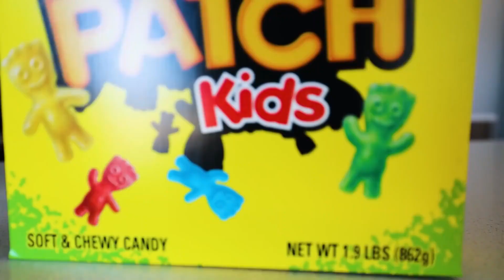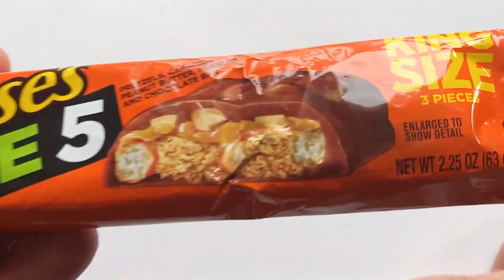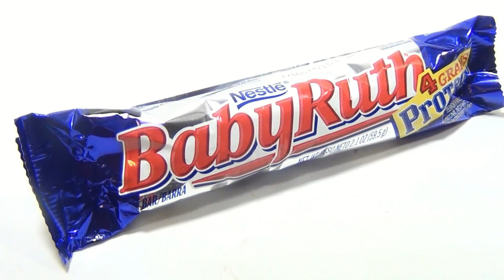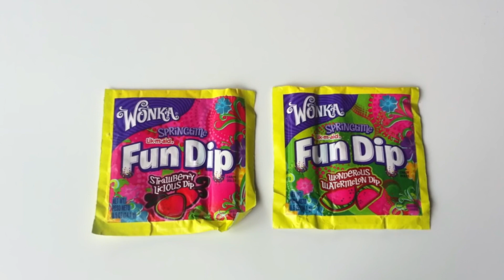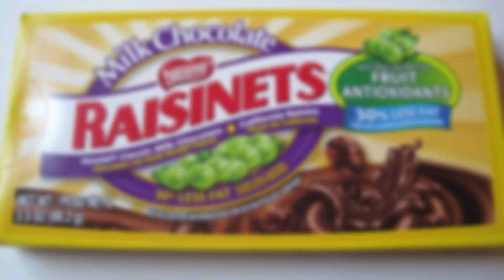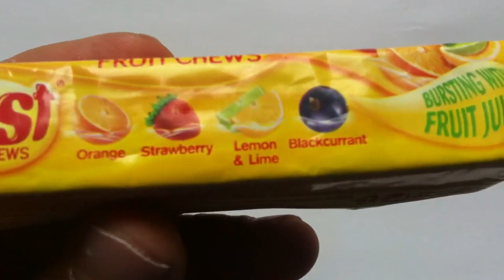🍬 The World's Most Dangerous Candies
🍬🚫 Enter the forbidden world of sweet indulgence as we uncover the "Top 10 Most Dangerous Candy in the World" in this jaw-dropping video! 😱🔥

While candy is often associated with pure delight, these are not your average treats. Whether you're a fearless foodie, a thrill-seeker, or simply curious about the extremes of confectionery, this video is a must-watch. 🍭🌋

Join us as we explore the dark side of sweets, where we'll delve into the bizarre and sometimes perilous world of candy-making. From dangerously spicy candies that challenge your taste buds to those with unexpected health risks, we'll take you on a sugar-coated but risky journey. 🌡️💀

If you find this video as electrifying as we do, don't forget to hit the like button and share it with fellow food adventurers, daring eaters, and anyone intrigued by the unexpected perils hidden in innocent-looking candy. 📢🔔

Prepare to be astonished by the "Top 10 Most Dangerous Candy in the World" and discover the hidden dangers that might be lurking in your favorite treats. 🍬😈🌍